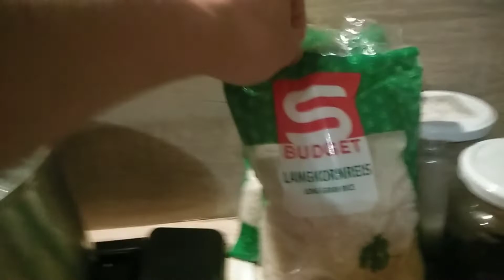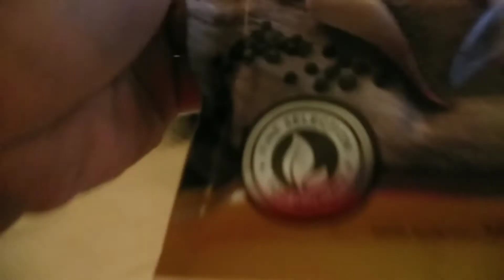Da Camp ( OFW LIFE ) | MARK ANTHONY BARRIGA TV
Hirap mamuhay sa ibang bansa lalo na kung malayo ka sa pamilya mo.. tapos ng trabaho uwi tapos pahinga then luto tas laba tapos pahinga.. hirap sobra.. kaya sa lahat ng mag aabroad isipin nyo muna mabuti kung kaya nyo ba mamuhay ng malayo sa pamilya ninyo..hindi talaga madali. sayang yung gasto kung mag aabroad ka tapos wala pang isang buwan uuwi kana dahil miss mo anak mo oh pamilya mo..kaya bago mag trabaho sa ibang bansa pag isipan nyo muna mabuti para di masayang yung perang ginastos nyo para sa mga papelis ninyo.

Mark ANTHONY BARRIGA official Facebook page